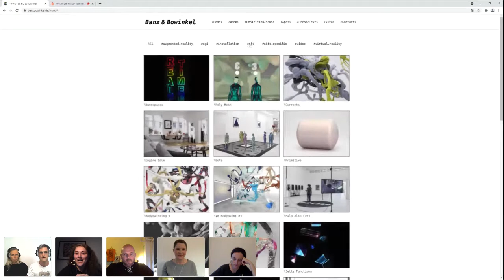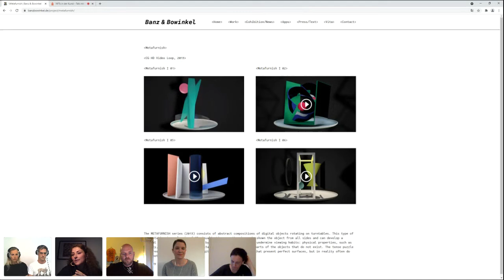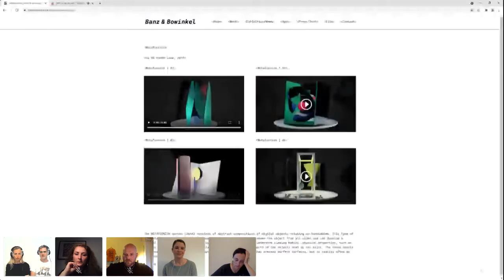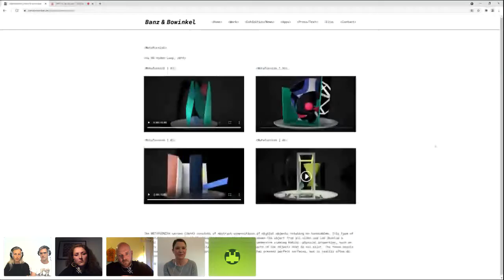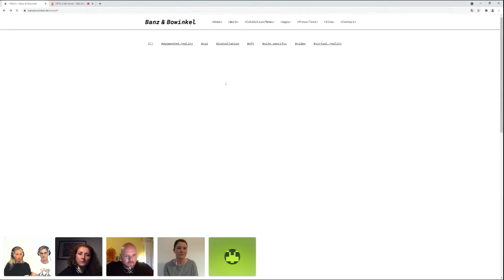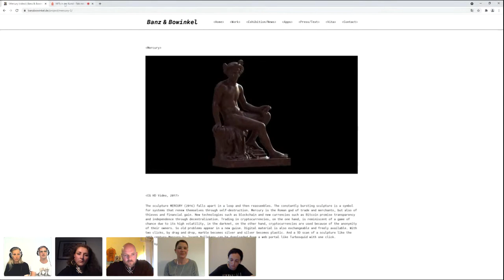Nextmuseum.io-Talk: Anika Meier, Banz & Bowinkel und Harm van den Dorpel über NFTs in der Kunst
Manche feiern, andere wüten, viele haben Fragen: 2021 mischen NFTs den Kunstbetrieb auf. Dabei sind NFTs selbst keine Kunst und auch nicht neu. Das Datenformat NFT (non-fungible token) existiert schon seit den 2010er-Jahren. Durch die Verknüpfung mit dem Blockchain-Verfahren entsteht ein Echtheitszertifikat für digitale Kunstwerke und andere Dateien. NFTs sind einmalig, enthalten Informationen zu Programmierer*in, bisherigen Besitzer*innen und aktuellen Eigentümer*innen und gelten als fälschungssicher. Besonders kontrovers werden Ästhetik, Umweltbilanz sowie die künstlerische Qualität des aktuellen NFT-Angebotes diskutiert. Was macht die Aura eines Kunstwerkes aus? Was ist ein Original? Welche Bedeutung haben NFTs für die Kunst? Hype oder Zukunft, Bluff oder Revolution? Das Künstler-Duo Banz & Bowinkel, Autorin und Kuratorin Anika Meier sowie Künstler und Galerist Harm van den Dorpel sprechen über Fragen, die die Explosion des Kryptokunstmarktes mit sich bringt.